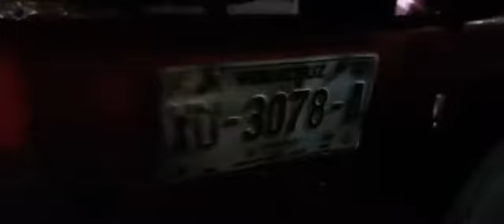Trailero embiste auto en Poza Rica y se niega a bajar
Trailero se sentía " Rápido y furioso ", termina su alocada carrera embistiendo
a un vehículo particular y uno de transporte público modalidad Taxi.
Bulevar Petromex PozaRicaVer.